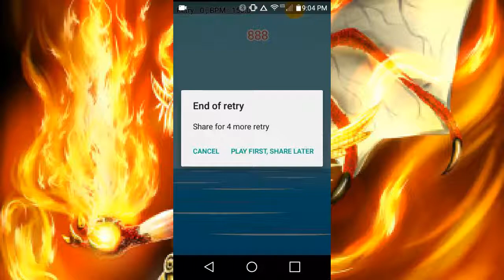Break Out -Fairy Tale Opening